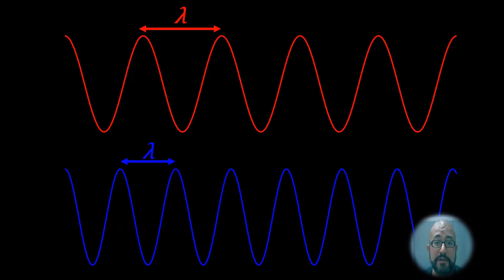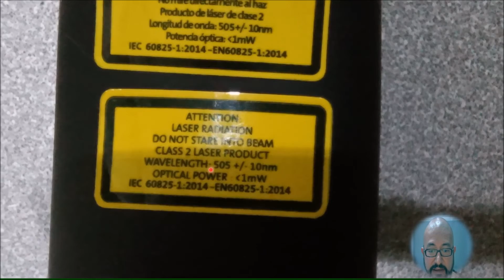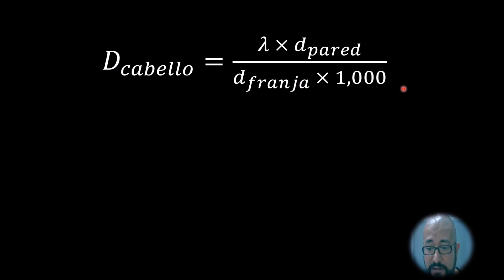Usa un rayo láser para medir el espesor de un cabello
¿Qué tan ancho es un cabello? Averigüémoslo de manera exacta usando solamente un apuntador láser barato y una cinta métrica.
Video de divulgación sobre difracción e interferencia de la luz y cómo podemos aprovechar estos fenómenos para hacer mediciones precisas de objetos muy delgados. Preparado para la 4a semana estatal de ciencia y tecnología, San Luis Potosí, 2022.